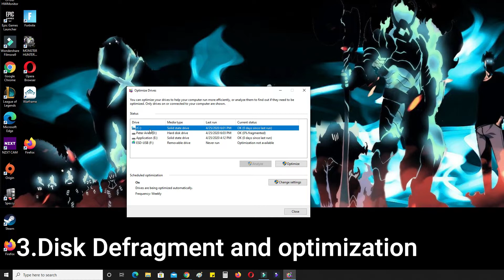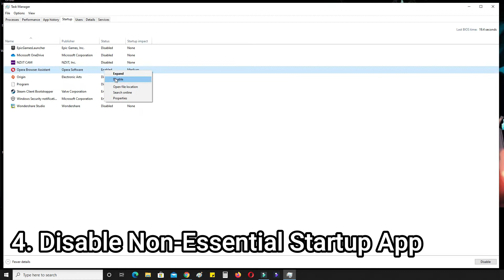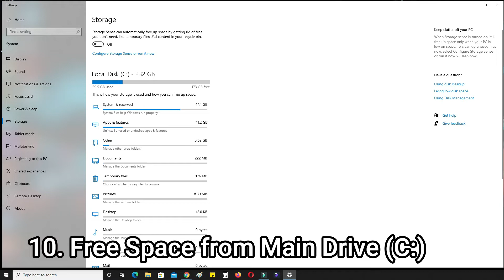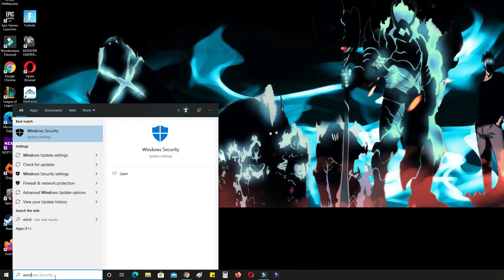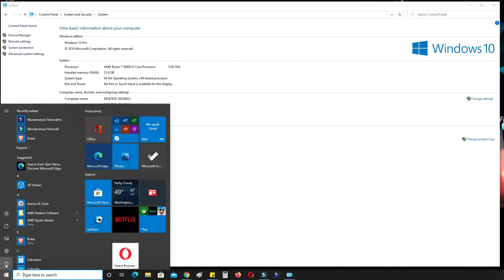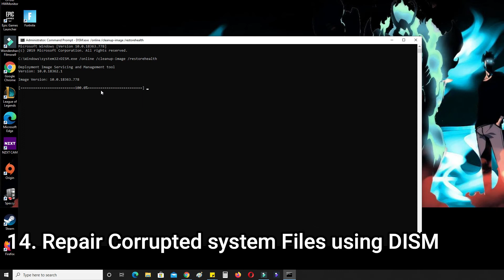Boost the performance of your OLD PC and Laptop | Increase the performance of your Windows 10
In this video I will show you a way to speed up your system and boost up its performance. This will bring life and some speed for you slowing and aging PC or laptop.